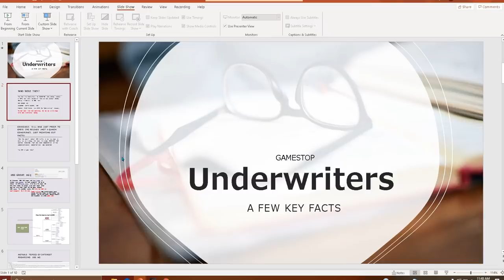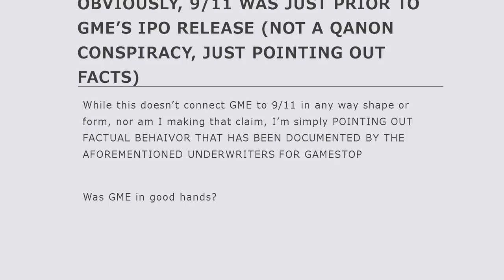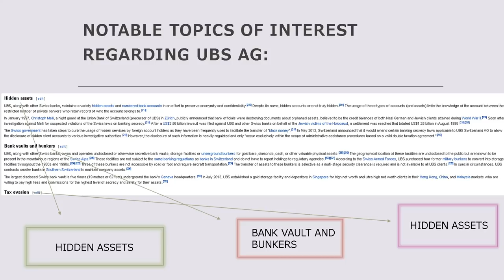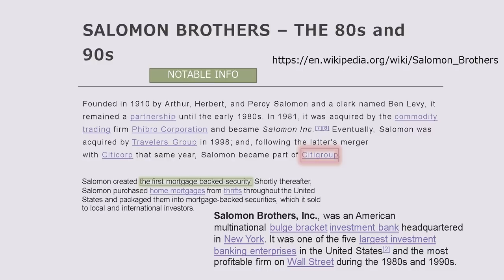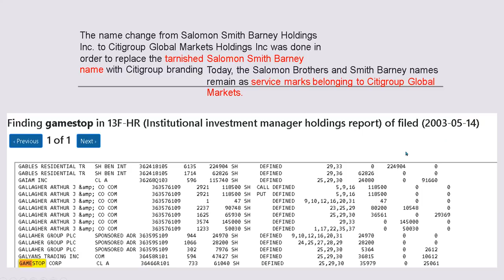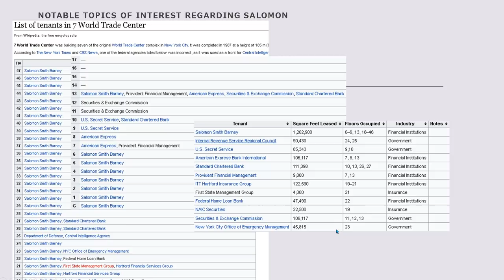GME ORIGINS | The Underwriters